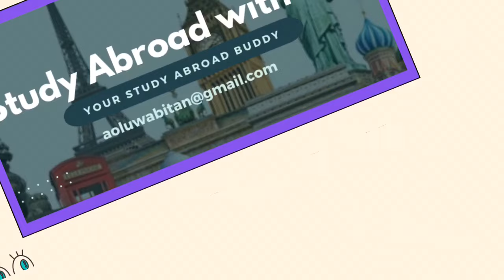Poland Student Visa Interview Questions and Answers | Ace your Visa Interview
🌟 Master your Poland student visa interview with our comprehensive guide! 🎓 Get ready to ace your interview with our expert tips on answering common questions and acing the visa process. 🇵🇱 Don't miss this essential video for valuable insights to secure your student visa smoothly! ✈️📝